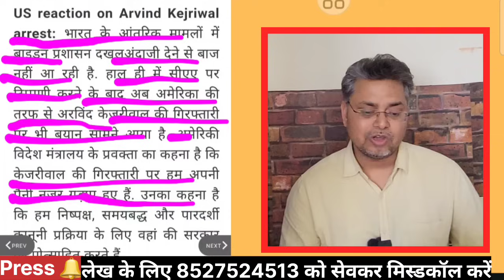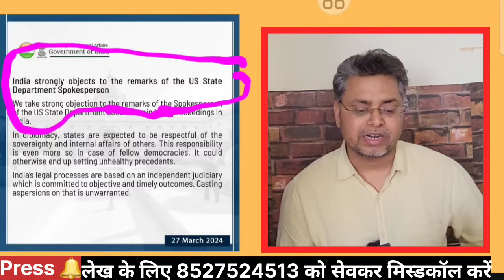अब केजरीवाल की पत्नी का ड्रामा शुरू